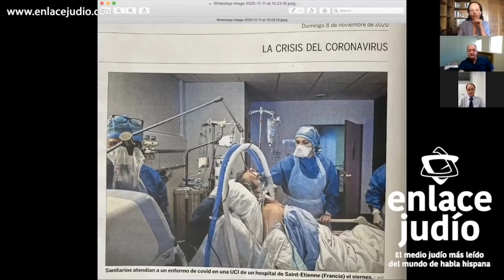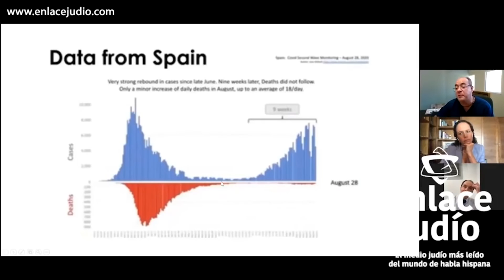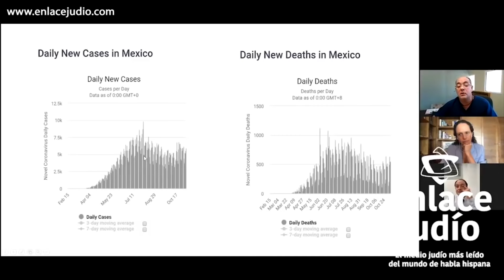A Ciencia Cierta: Coronavirus: nos hemos equivocado en lo más fundamental.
A Ciencia Cierta con Carol Perelman.

Tema: Coronavirus: nos hemos equivocado en lo más fundamental.

invitado: Dr. Juan Martínez y Dr. Francisco Moreno